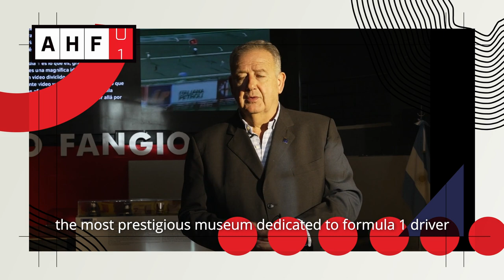Tribute to Juan Manuel Fangio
View this video tribute to 2023 AHF Inductee Juan Manuel Fangio